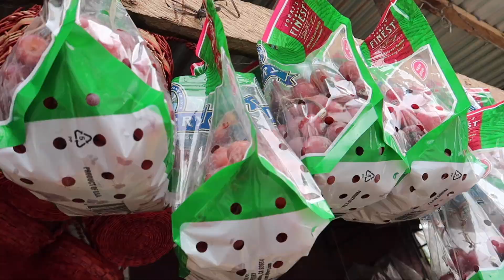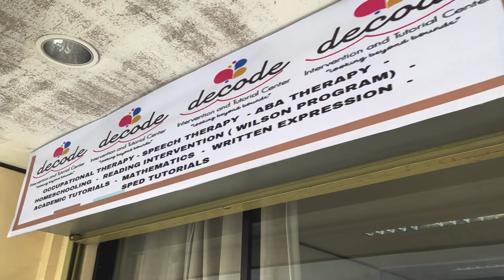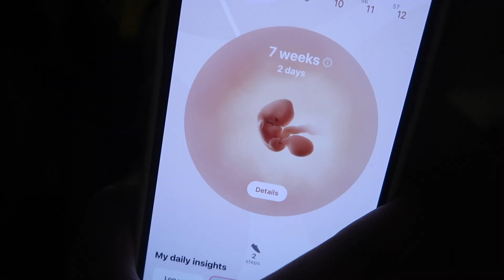BEDREST, INFECTION AT MATINDING HILO - anneclutzVLOGS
FILMED:  February 3-6, 2022 (VLOG 2596)